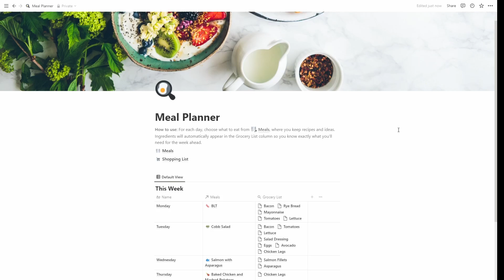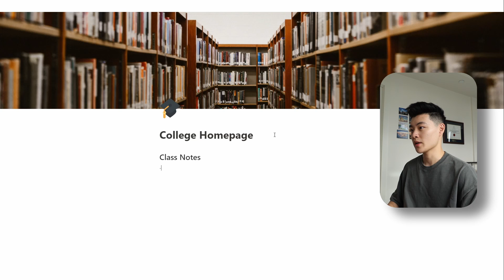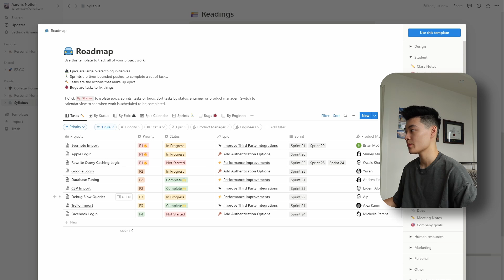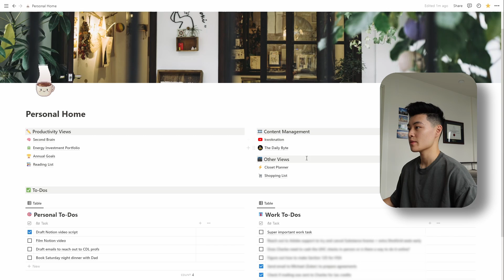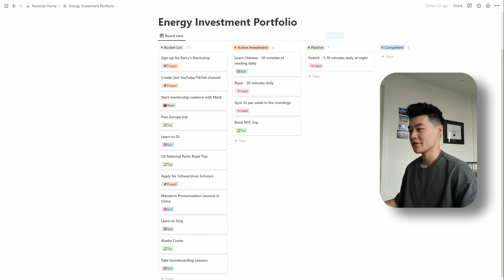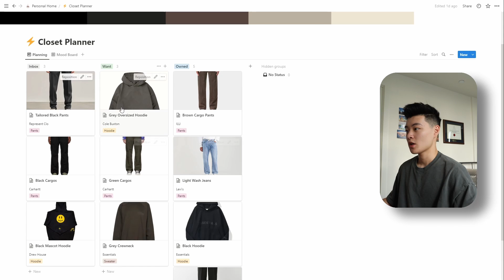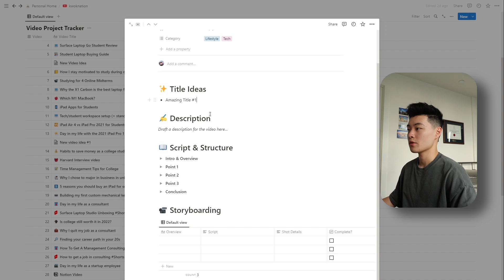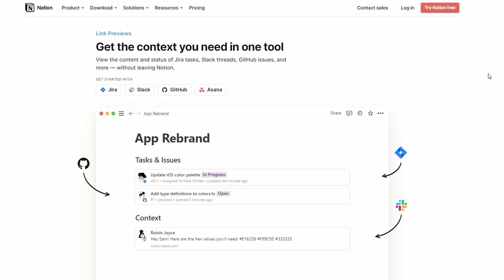The ONLY Productivity App You Need in 2022 - Notion Tour & Guide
Notion is one of the most POWERFUL productivity apps I’ve used for organizing my personal and work life, so today I’m sharing how I use Notion and providing some tips and tricks for getting started!

Timestamps:
1:05 - Overview of Notion & Best Features
1:58 - Creating A Sample Page
4:28 - How I Use Notion
5:21 - My Notion Homepage
7:16 - My Productivity Pages
9:07 - My Casual Pages
10:12 - YouTube & Content Management Pages
11:42 - How My Startup Uses Notion
13:26 - Final Thoughts